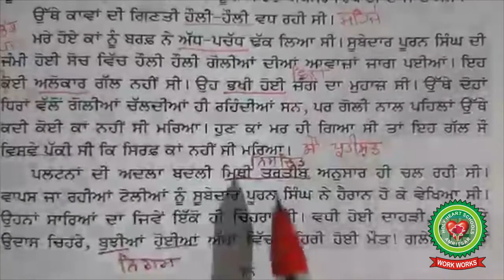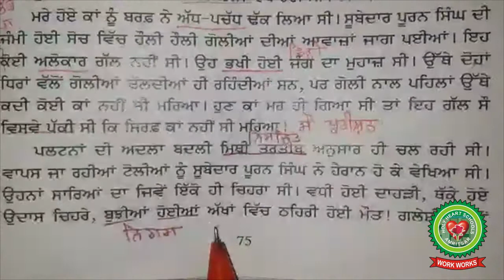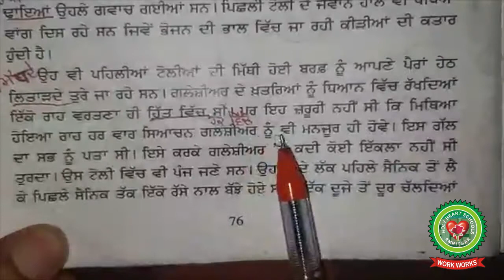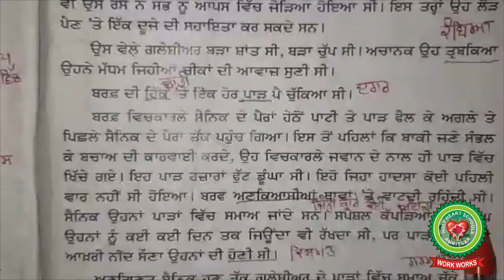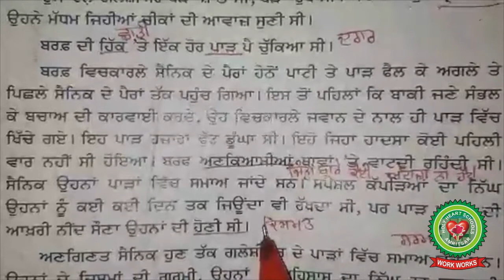Barf Da Daanav | Class 12 | Punjabi | Holy Heart Schools | 8 June